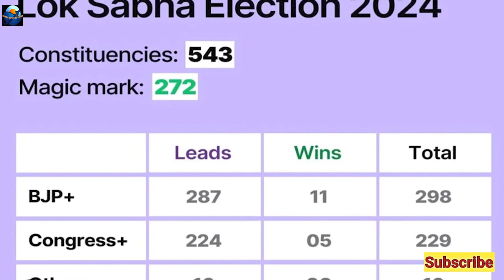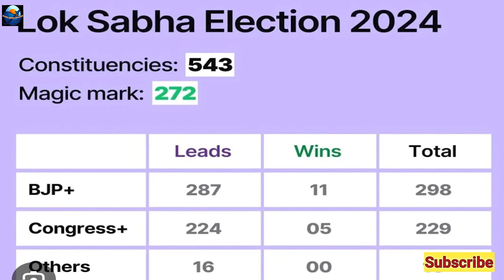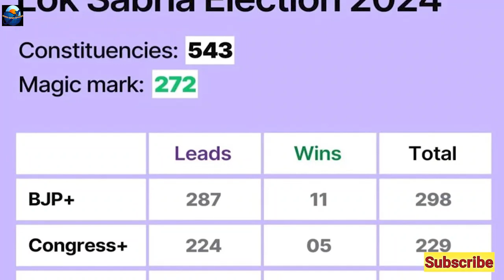Modi miss the full majority